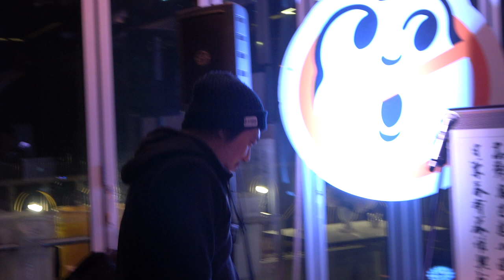트래쉬 버스터즈 쇼케이스 파티 - 노선택 (Noh Seon Teck)- Heaven is Here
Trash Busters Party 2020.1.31